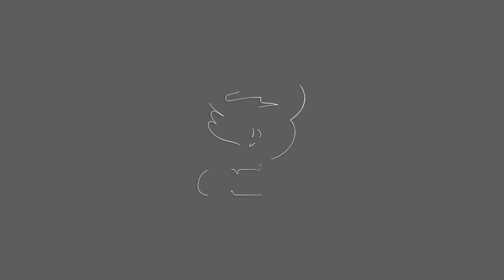274 kilos blue fin tuna nahuli ng mga mangingisda